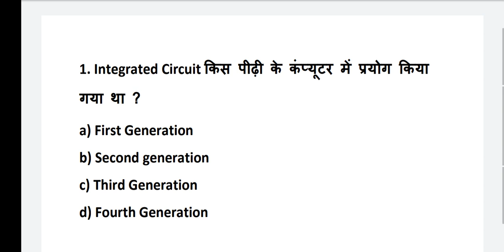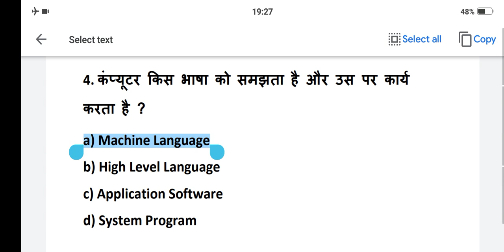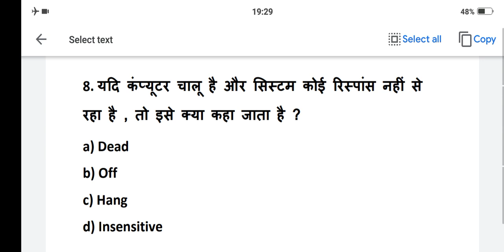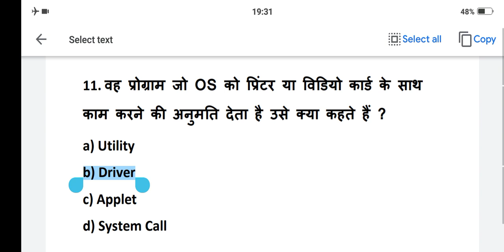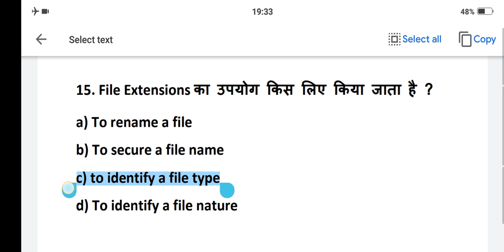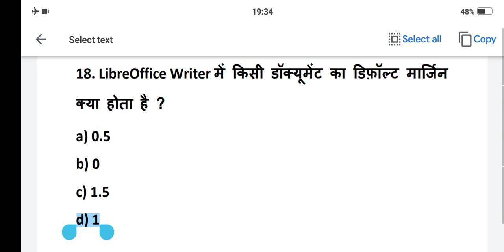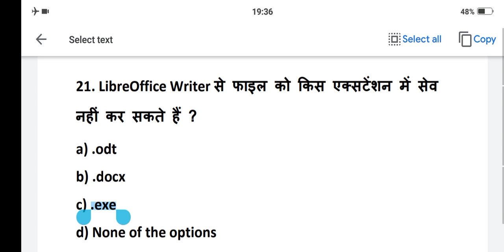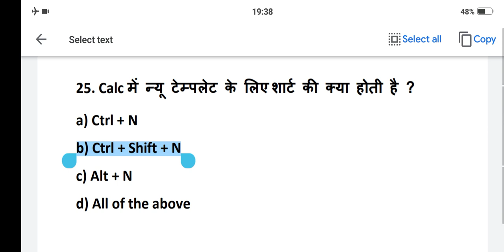CCC MCQs Important Questions || 06 Dec 2021 || By Naval Kumar Maurya